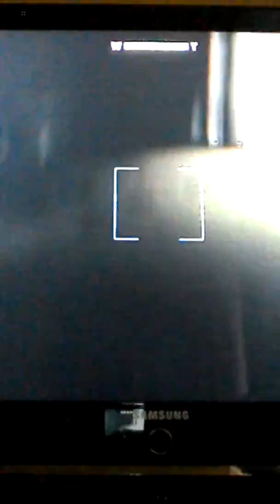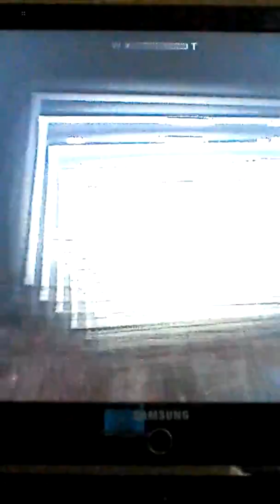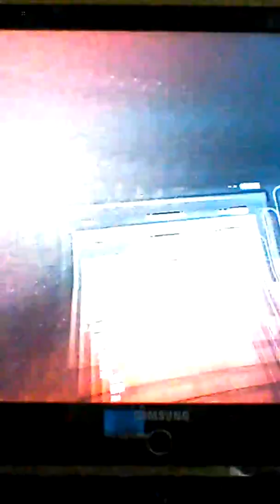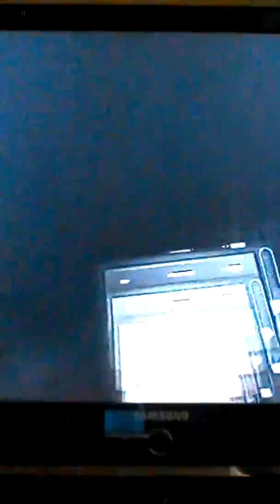Outlast Walkthrough part 5/my fingers!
This game is pretty cool so far but guys I'll try to get the whole series out for you guys😀